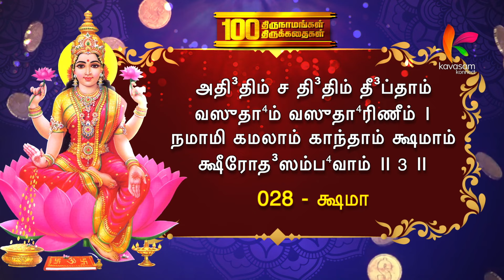நம்முடைய குற்றங்களையும் தாயார் பொறுத்தருள்வாள் | THIRUNAMAM 028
நம்முடைய குற்றங்களையும் தாயார் பொறுத்தருள்வாள்  | 100 ThiruNamam 27 | Dr Venkatesh

நாமம்  028 - க்ஷமா
பொறுமையோடு குற்றங்களை பொறுத்து அருள்பவள்!

ஸ்லோகம் -
அதி³திம் ச தி³திம் தீ³ப்தாம் வஸுதா⁴ம் வஸுதா⁴ரிணீம் ।
நமாமி கமலாம் காந்தாம் க்ஷமாம் க்ஷீரோத³ஸம்ப⁴வாம் ॥ 3 ॥